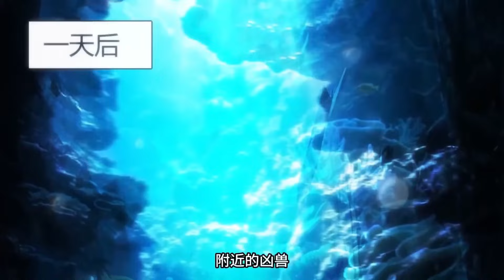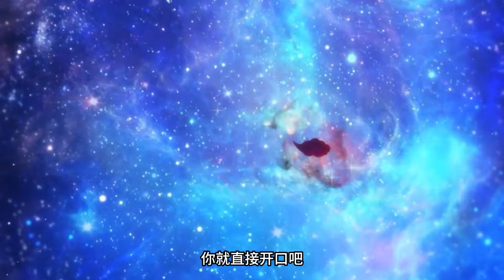《混沌丹神》100-138 I 看被神封印的天才少年，如何走上吊打各路老祖的修真之路。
【故事簡介】
  天才少年古云，因为被上古神族种下神印，导致灵力减弱，成为青山门公认的废物，被贬为杂役。 父亲因此被牵连，废除族长之位，囚禁在敌人飞卢家族的天牢里。 这时古云发现了自己身上隐藏的秘密，并且跟古神达成合作协议。